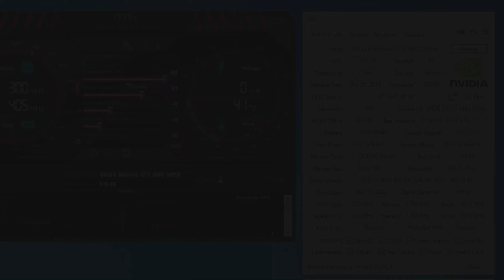GTX 1660 SUPER | Marvel's Spider-Man: Miles Morales | I5 10400 + 20GB RAM | 1080P , 1440P | V.HIGH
00:00 SYS SPEC
00:05 Driver Spec
00:10 1440P (VERY HIGH)
1:54 1080P (VERY HIGH)
🔧PC SPECS🔧
● CPU : Intel Core I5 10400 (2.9 GHz)
● GPUS : GTX 1660 SUPER 6GB GDDR6
● RAM : CORSAIR VENGEANCE LPX 20GB (2 x 8GB) DDR4 (3000MHZ) , (1X4GB)
● MOTHERBOARD : MSI B560M PRO-VDH
● HDD : Seagate 4TB
● M.2 SSD : Samsung 970 EVO Plus 250GB
● Case: COOLER MASTER
● Power Supply: ASUS ROG STRIX 650W GOLD
● OS: Windows 10 Pro ver. 21H2
● Recorded : MSI AFTER BURNER & Nvidia Shadow Play
Note:-
This GPU Provided by Games & Geeks!